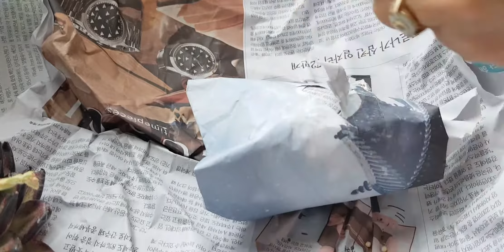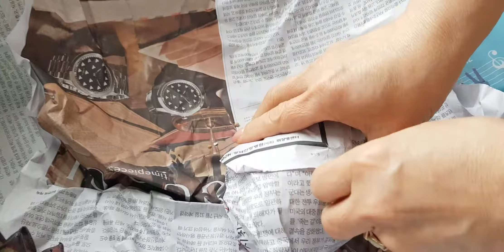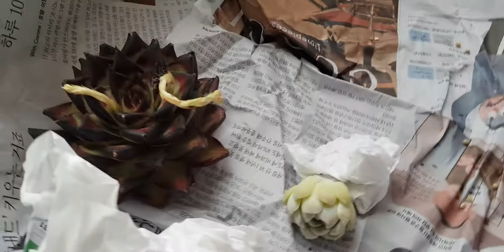언박싱 (2)사천 강남슈다육 에서 날아온 사랑이들~~💗 다육식물 블랙킹 우리연느 대마왕 달피 는 써비스~^^🤗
'♡다육이와 좋은인연들♡' 밴드로 초대합니다.